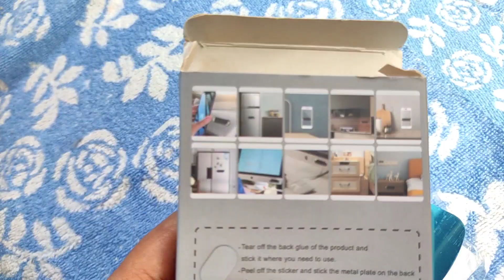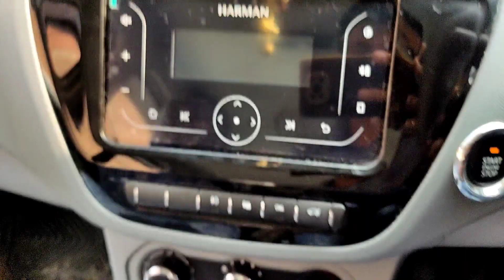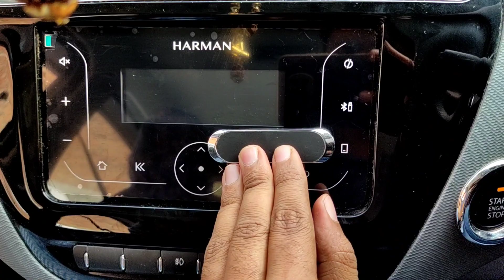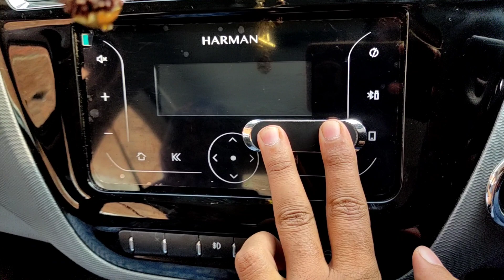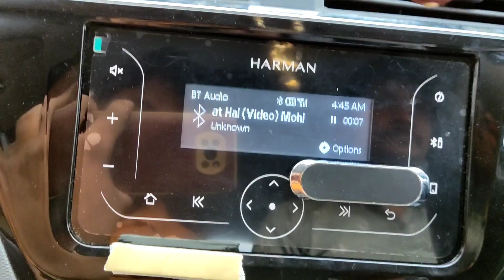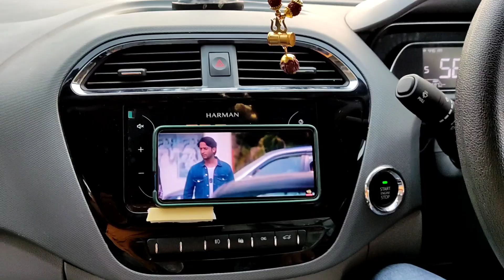Magnetic Mobile Holder For Car | Car Magnet Mobile Holder | Strong Mobile Holder | Best Car Holder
Magnetic Mobile Holder For Car | Car Magnet Mobile Holder | Strong Mobile Holder | Best Car Holder 2023